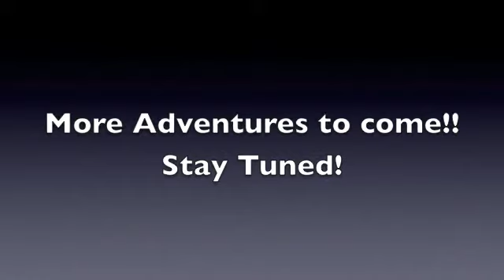Luz Light's First Tejano Music Fan Fair Experience.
Luz Light's First Tejano Music Fan Fair Experience. Speaks of her Personal Life, Love for Tree's and Plastic Surgery Experience.